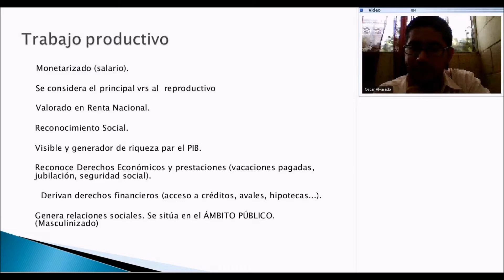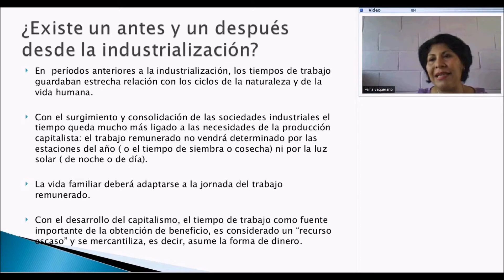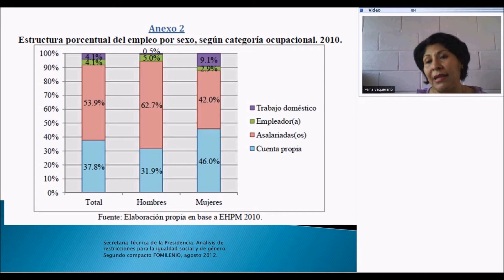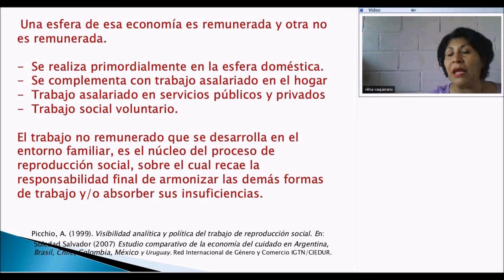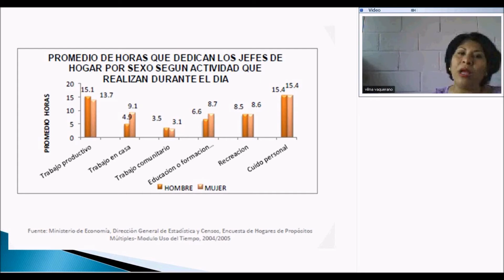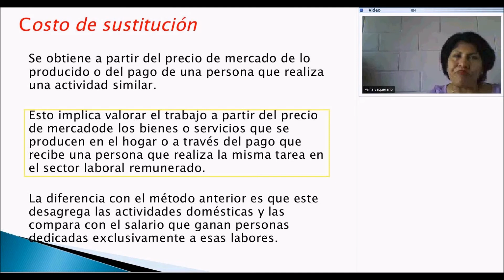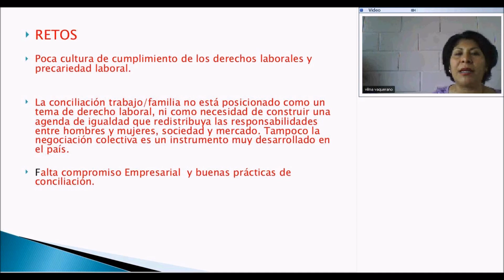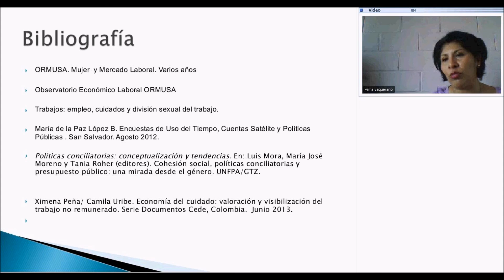Clase de 24 de octubre Docente Vilma Vaquerano